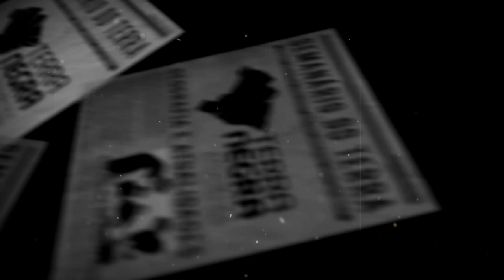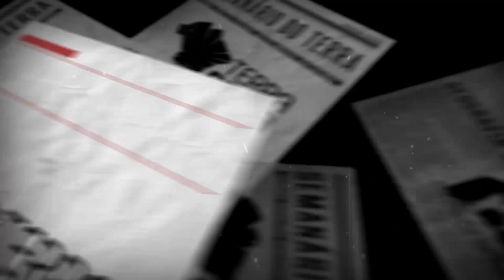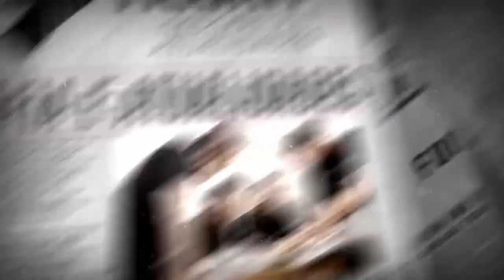VIOLÊNCIA e o BRASIL na "LISTA SUJA" da OIT! - Semanário T2018.JUN [#16.3] | Terra Negra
SALVE SALVE meu povo!

Tópicos abordados:
1. Recorde de homicídios e estupros de crianças: nove dados que você precisa saber sobre a violência no Brasil
2. Brasil precisa dobrar investimento por 25 anos para ter infraestrutura de transporte com 'mínimo de qualidade'
3. Reforma trabalhista de Temer coloca Brasil na 'lista suja' da Organização Internacional do Trabalho (29/05/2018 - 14h37)

Qualquer dúvida, crítica ou sugestão. É só enviar um comentário! Respondemos todos! =D